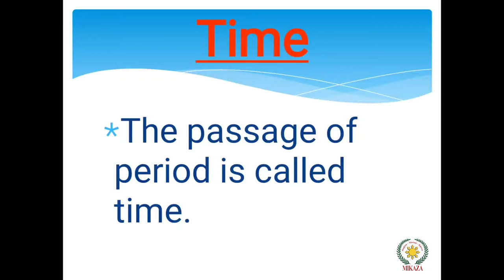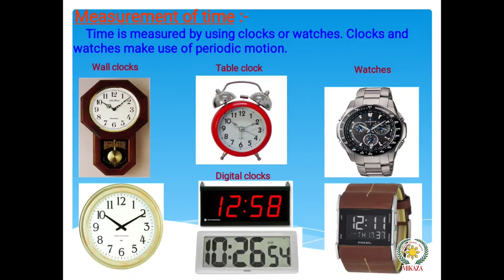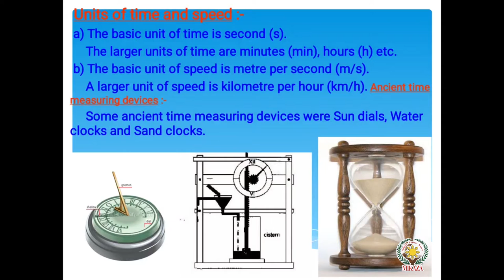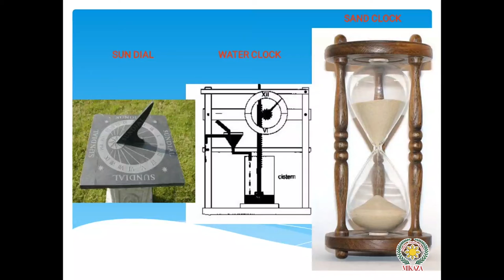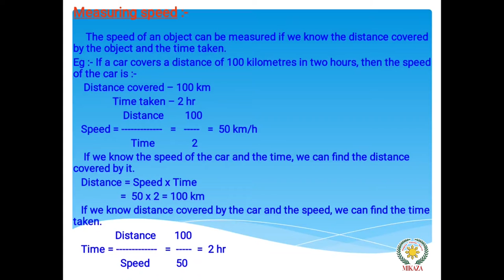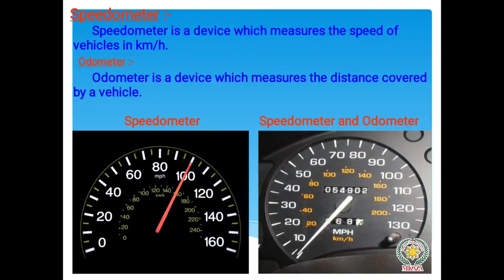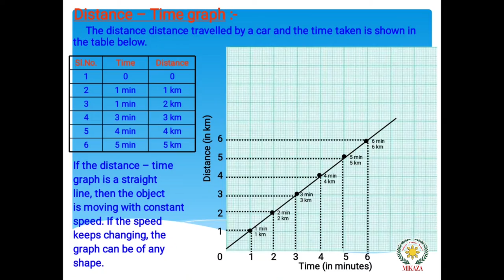Time and Its Relationship with Speed | Physics | MIKAZA Phil Pak School Khairpur Mir's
In this video, we will talk about time and how it is related to speed using graph.

Are you ready to experience the most innovative way of learning Physics?